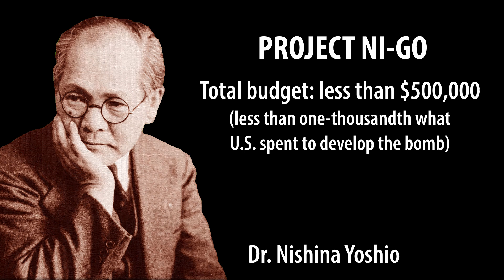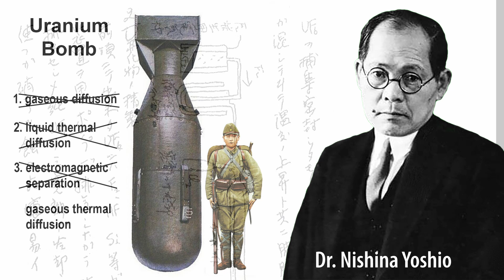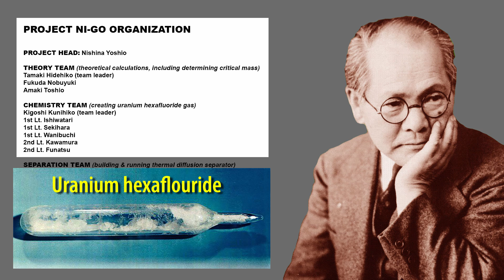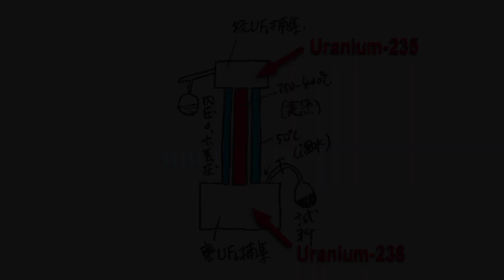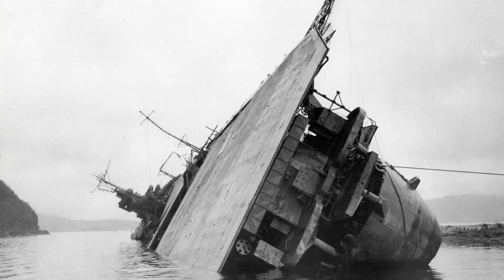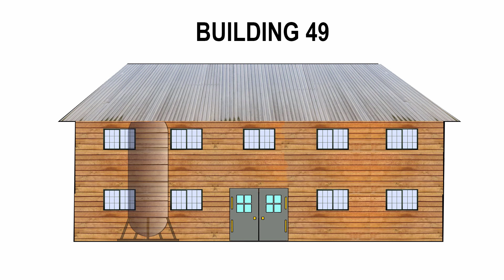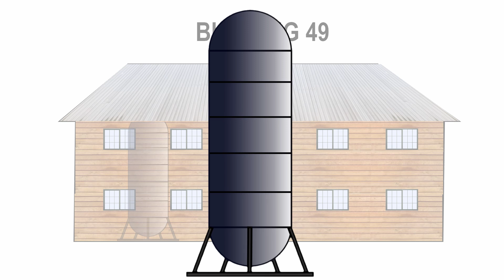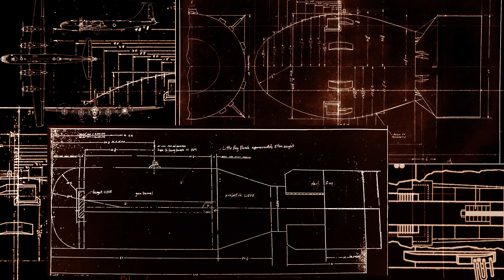ATOMIC BOMB: Japan’s Secret WW2 A-Bomb Project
Episode 5 of the ATOMIC BOMB: Japan’s effort to build an atomic bomb in World War 2, the Imperial Army-funded Project Ni-Go at the RIKEN in Tokyo, under Dr. Nishina Yoshio. We’ll also take a look at the Imperial Navy’s belated A-bomb program, Project F-Go at Kyoto University, under Professor Arakatsu Bunsaku.